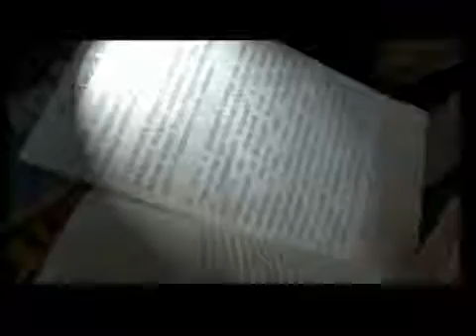2014 Banned Books Week at the St. Helena Public Library-PROMO